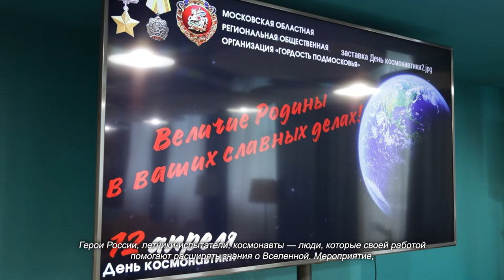В преддверии дня космонавтики героев России поздравили с праздником. 09.04.2021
Герои России, летчики-испытатели, космонавты – люди, которые своей работой помогают расширять знания о Вселенной. Мероприятие, посвященное 60-летию полета Юрия Гагарина в космос, состоялось в Химках в преддверии Дня космонавтики.